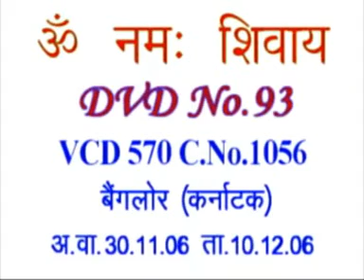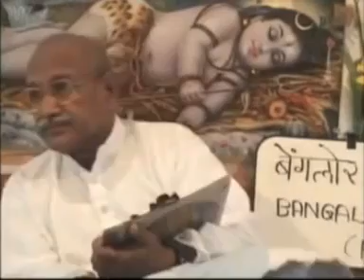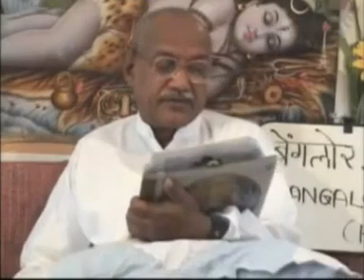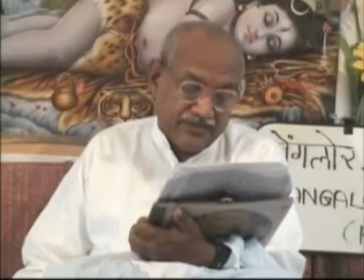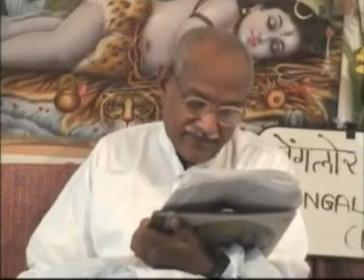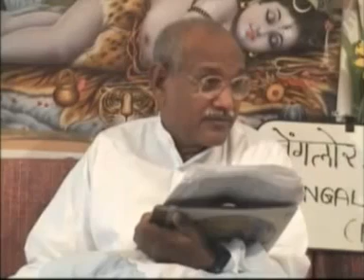English Translation of VCD 570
Copyright :    AIVV